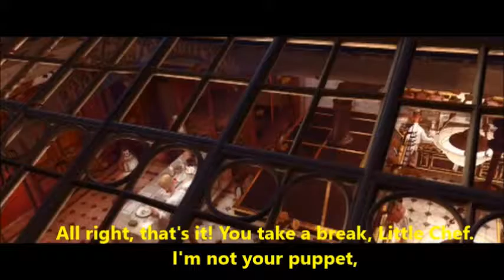Lesson 56 Do not give me that look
56 Do not give me that look. Read along to improve English Fluency, English proficiency,  Read aloud, Listen and Repeat English, All creatures big and small, Speaking practice, Pronunciation practice, English for beginners, English for immediate learners, English for advanced learners, English for advanced students, English for immediate students, How to improve English speaking, How to improve English fluency, How to improve English proficiency, How to speak English better, improve your English, best way to learn English, good way to learn, improve English quickly, how to speak like native American, American English, British English